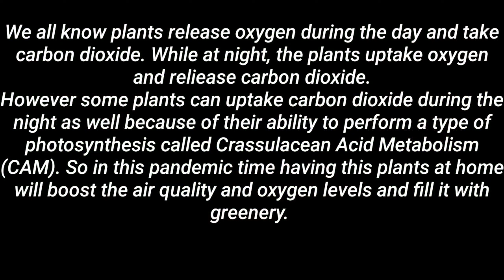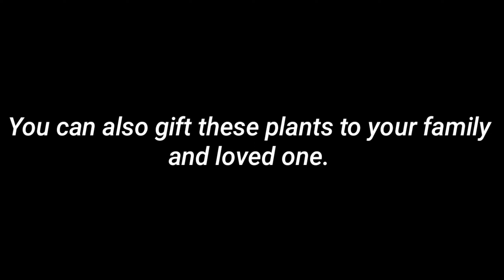10 Best oxygen rich plants for home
Hi everyone !!! Sumi here, in this video I am showing you 10 best oxygen release plants for home. We all know plants release oxygen during the day and take carbon dioxide, while at night the plants uptake oxygen and release carbon dioxide. However some plants can uptake carbon dioxide during the night as well because of their ability to perform a type of photosynthesis called Crassulacean Acid Metabolism (CAM). So having these plants at home will boost the air quality and oxygen level and fill it with greenery. So here are the best 10 oxygen rich indoor plants.

1. Aloe Vera
2. Money Plant
3. Gerbera Daisy
4. Bamboo Plant
5. Snake Plant
6. Spider Plant
7. Syngonium
8. Phoenix Palm
9. Boston Fern
10. Aglaonema

Thankyou